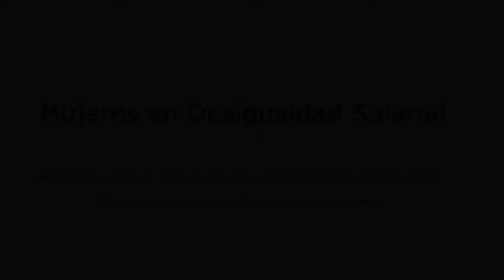Diario tvcanal5.cl "Mujeres en Desigualdad Salarial"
Diario tvcanal5.cl
Entrevista Seremi del Servicio Nacional de la  Mujer y Equidad de Género de los Ríos Waleska Fehrmann.
Programa: "Mujeres en desigualdad salarial"